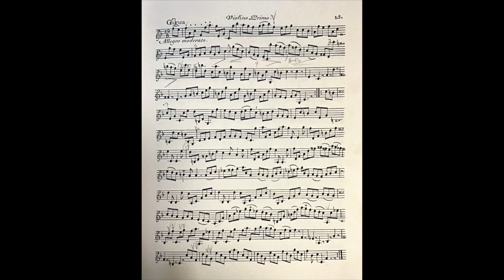LeClair Duo 4 Gigua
A version of the Gigua Allegro moderato from LeClair's Duo 4, opus 4, that is more moderato than Allegro.